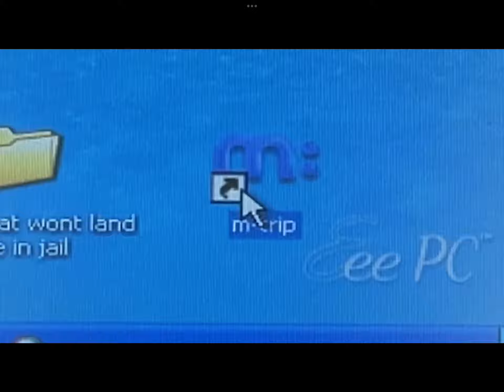You’ve not completed the user registration (50 Subscriber special)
m:trip